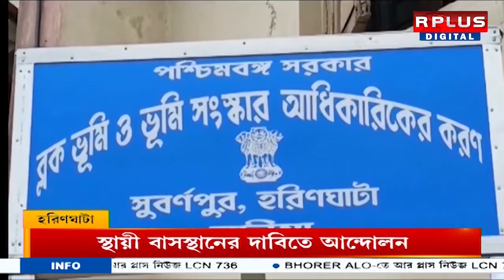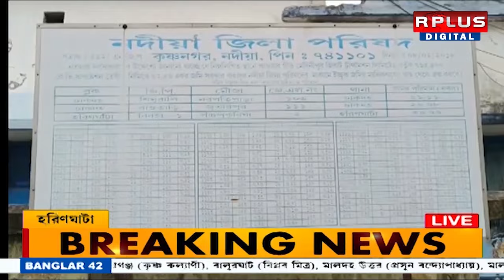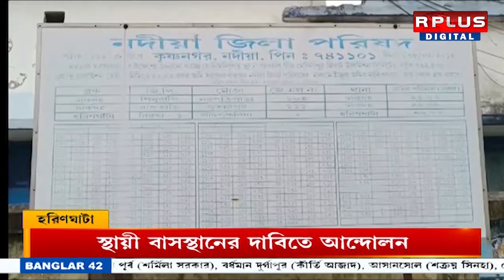BLRO, Haringhata: BLRO-র সামনে ঘট পেতে অভিনব আন্দোলন।R Plus News